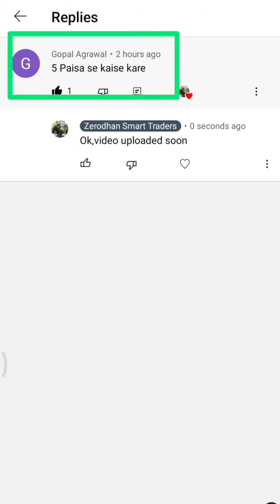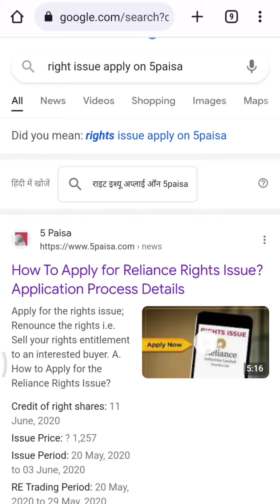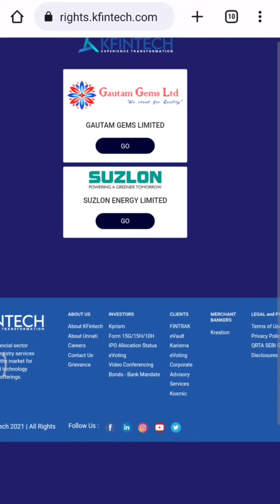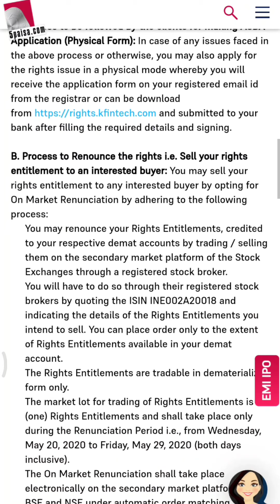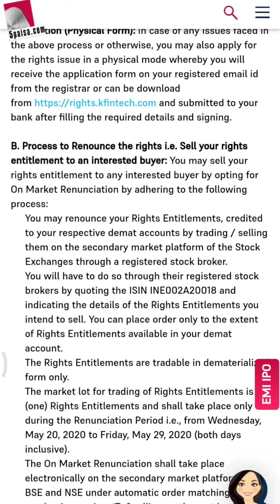Live देखे🟢Right issue में apply कैसे करे || Suzlon Energy right issues || Gautam gems right issue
Invest and trade with Kite by Zerodha, India’s largest retail stockbroker. Open an account now. Link 👇👇👇

🔵Live देखे🔵Right issue में apply कैसे करे || Suzlon Energy right issues || Gautam gems limited right issue